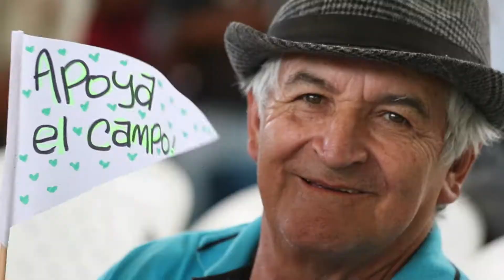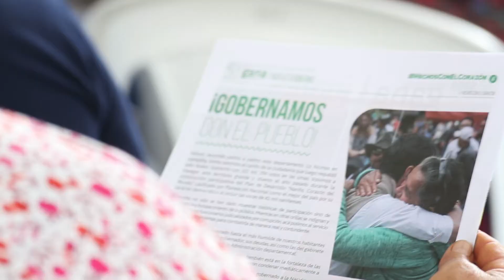Así se vivió GANA Linares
La construcción de un Centro de Desarrollo Agropecuario, así como la dotación para el Centro de Bienestar del Adulto Mayor y el Centro de Desarrollo Infantil fueron los proyectos elegidos por el pueblo linareño en la jornada del GANA municipal en esta zona del suroccidente nariñense.